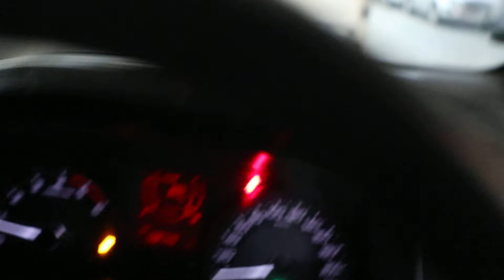2018 ISUZU KB250 D